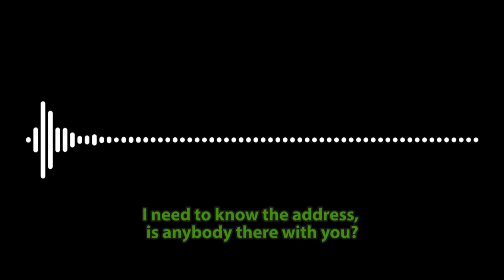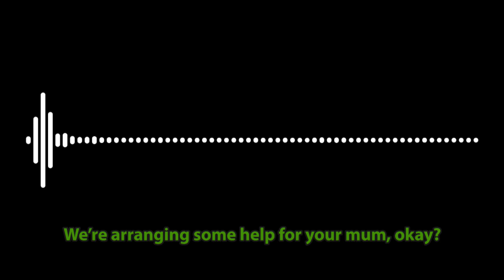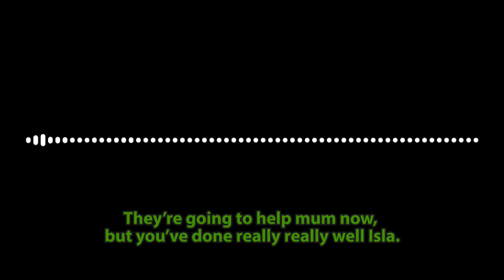Schoolgirl saves mum’s life with 999 call during asthma attack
A seven-year-old girl has been credited for saving her mum’s life by talking to emergency services as her mum had a severe asthma attack behind the wheel on a dual carriageway.

Katherine Holifield and daughter Isla were driving on the A449 in Monmouthshire when Katherine – who has brittle asthma – began struggling to breathe at the wheel of her Toyota Yaris.

The 37-year-old pulled into a layby and called 999, but physically unable to speak through heavy wheezing, the call handler could not locate the pair.

The Welsh Ambulance Service used the what3words technology to pinpoint their exact location and organise help.

As Katherine’s breathing worsened, Isla took over the call and calmly directed the ambulance service to her mum by telling the call handler to look out for a ‘red car’ with a kayak on the roof.

*Please note, this audio has been shortened for sharing purposes. Original call lasted over 25 minutes.